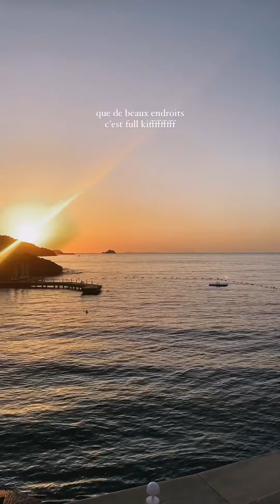THEO SOGGIU - 19 Juin 2024